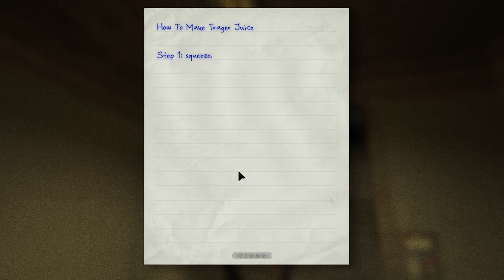Outlast - Male Ward - Feat. Nightstick Patient and Trager (Nightmare Mode)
Haven't made many videos on this section, so I figured I'd give it another shot, because it's also an area of Outlast I struggled with a lot in the past.